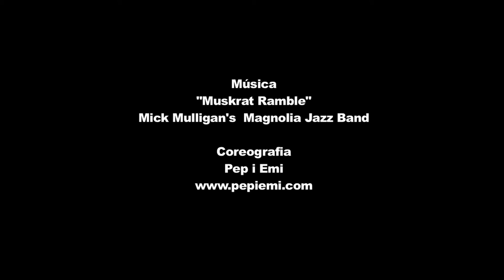MUSKRAT RAMBLE ROUTINE (FRONT)_PEPiEMI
Muskrat Ramble routine és una coreografia de jazz steps coreografiada per Pep i Emi És una coreografia flexible que es pot adaptar a tots els nivells oferint la possibilitat de variar alguns dels seus passos.

El passat mes d'abril 2016, en Pep i Emi ens van ensenyar la coreo en el marc del projecte Jazz Steps routines organitzat pels Chickens Hoppers d'Arenys de Mar.

Us deixem el vídeo amb la demo de Pep i Emi i alguns motivats per a què la pogueu aprendre, disfrutar i ballaaaarrr!!